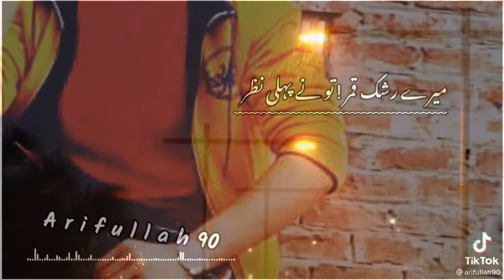new watsap status 2021